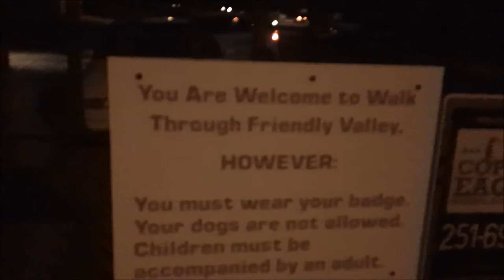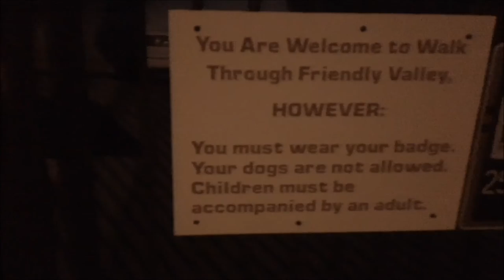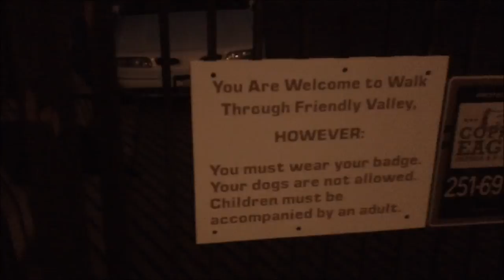The Poke Vlogger- Episode 2 Kicked Out Gated Community By Security! [Filed Police Report']